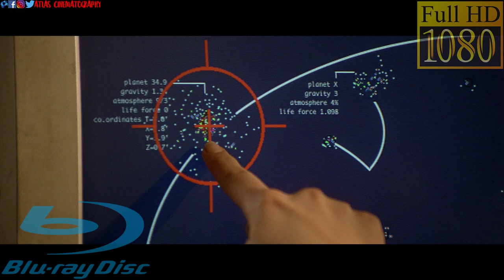Aknot, is that You? | Blu-ray™ Disc Movie Clips | The Fifth Element (1997) | 1080p 60fps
Aknot, is that You? | Blu-ray™ Disc Movie Clips | The Fifth Element (1997) | 1080p 60fps @AtlasCinematic

Sony Pictures | 1997 | 126 min | Rated PG-13 | Oct 27, 2015

Codec: MPEG-4 AVC (26.89 Mbps)
Resolution: 1080p

Audio
English: Dolby Atmos
English: Dolby TrueHD 7.1 (48kHz, 24-bit)
French: Dolby TrueHD 5.1
Spanish: Dolby Digital 5.1 (640 kbps)

Subtitles
English, English SDH, French, Spanish

Discs
Blu-ray Disc
Single disc (1 BD-50)

Digital
Digital copy expired
Digital copy included

Playback
Region A (locked)

Blu-ray rating
Extras 4.0 of 5

popularity 88%
collections 2076
fans 486

Set in the 23rd century, New York cab driver Korben Dallas didn't mean to be a hero, but he just picked up the kind of fare that only comes along every five thousand years: A perfect beauty, a perfect being, a perfect weapon. Now, together, they must save the world.

Writers: Luc Besson, Robert Mark Kamen
Starring: Bruce Willis, Gary Oldman, Ian Holm, Milla Jovovich, Chris Tucker, Luke Perry
Producers: Patrice Ledoux, Iain Smith

The Fifth Element Blu-ray, News and Updates

No related news posts for The Fifth Element Blu-ray yet.

Get your copy here:

Price
List price: $14.99
New from: $7.99 (Save 47%)
In Stock.